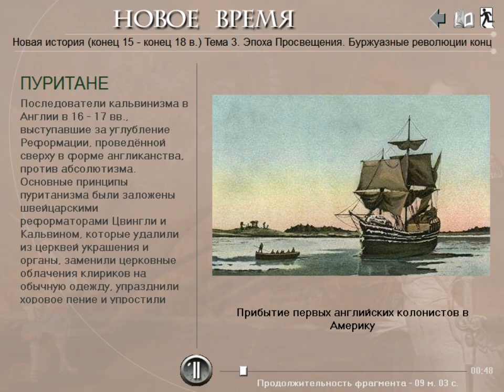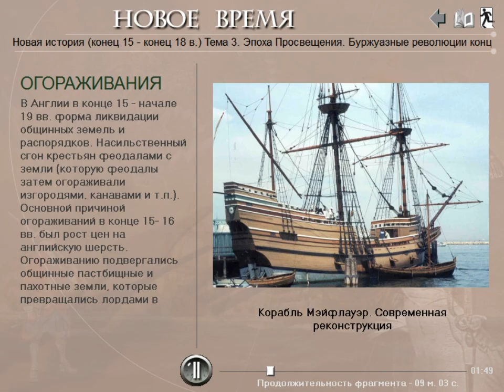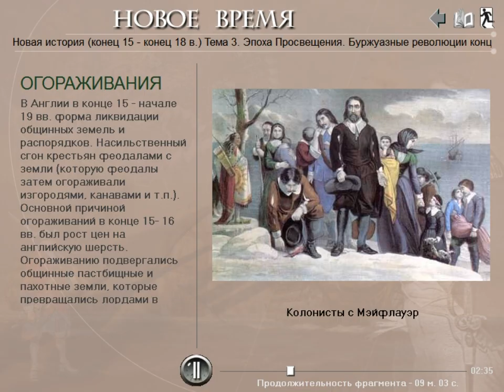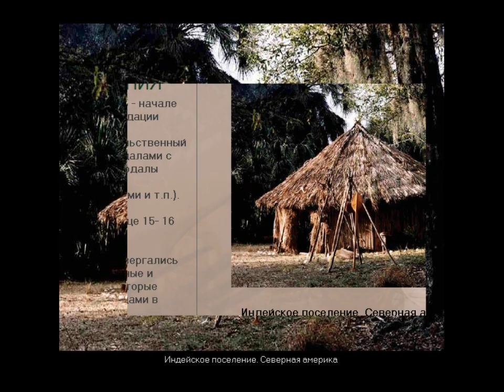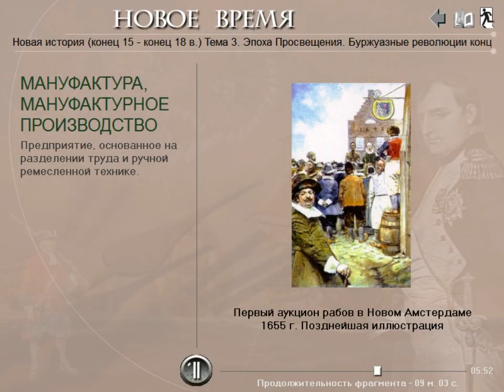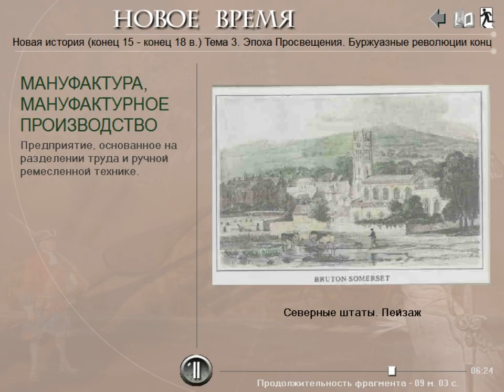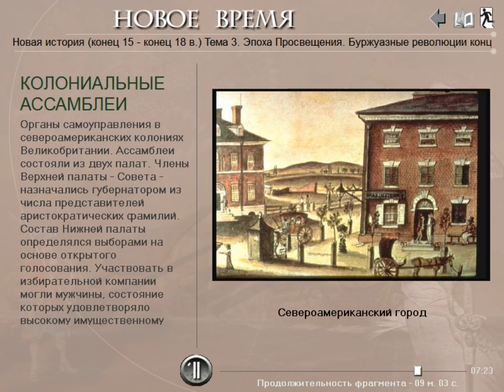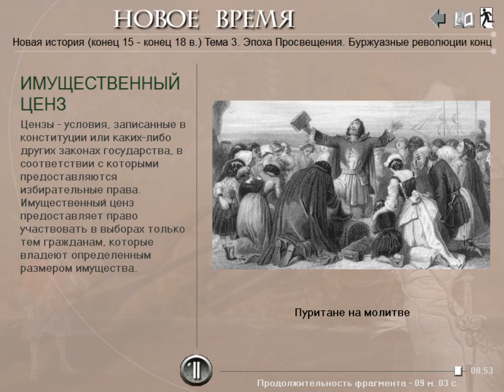Английские колонии в Северной Америке (рус.) Новая история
Подключайтесь к медиасети Yoola и получайте помощь в развитии своего канала и его защиту Видеоурок по истории нового времени. Английская колониальная система начала складываться позже испанской и португальской. Первые английские колонисты, прибывшие на "Мэйфлауэре", едва не погибли. Приехавших пуритан и их руководителей отцов-пилигримов высадили значительно северней оговоренной территории. Если бы не помощь индейцев - все закончилось бы плачевно.   День Благодарения американцы отмечают именно в память об этом событии. Так началась история будущих США. Население колоний возрастало, они протянулись вдоль побережья на большое пространство, что позднее положило начало на их деление на Север и Юг.

И. А. Алейников, преподаватель истории и права Кропивницкого экономико-правового лицея "Сучасник" (НВК №34.) В видео использованы материалы дисков Cordis media. Текст читают В. Максимов и Д. Полонский.